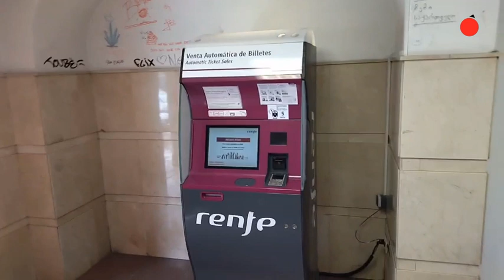El viaje en tren de O Barco de Valdeorras a Barcelona, una odisea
Los viajeros que aguardaban en O Barco por el Alvia que debería llevarlos hasta Barcelona tuvieron que cubrir el trayecto hasta León en autobús, al igual que hace tres semanas, por no iniciar la ruta el convoy.